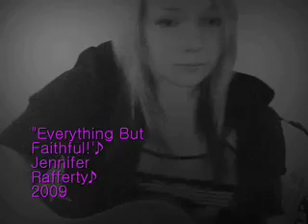Everything But Faithful - (original Song!!!)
Hi folks!!
I've written a new song, it's called 'Everything But Faithful!! '  - hope you enjoy it, and have a FAB weekend!!! x x x x x x x

Everything But Faithful Copyright Jennifer Rafferty 09

Listen to this song on the radio
Before you pack your bags and leave
I've taken my time to call up on the show
and tell you exactly how I feel
Because you've made a fool out of me
You've hit a new low and it's taken me that to see

Chorus
You're trying my time
You've opened my eyes
and I can see you're everything but faithful
You're nothing to me
Not someone I need
So now you can be everything but faithful, not with me

That night you said you were out with the boys
I knew exactly where you were
So I got mine, I went out without the Girls
I took my time with someone real
Baby, I can do the dirty too
and baby you know I can do it better than you!!

Chorus

Bridge
What's sad, is somewhere deep inside I know you love me still, you love me still
What's bad, is somewhere deep inside I know I want you too,
so it burns right through ;-)